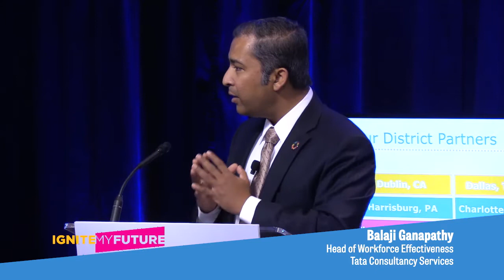TCS & Discovery Education Launch "Ignite My Future In School"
Ignite My Future In School is a first-of-its-kind, multi-million dollar initiative, leveraging computational thinking and new teaching resources to transform the way K-12 students learn across America. Recognizing the importance of computational thinking as a foundational skill, Ignite My Future in School has a goal of engaging 20,000 teachers and one million U.S. students by 2021. As a first step towards this goal, TCS and Discovery Education also announced that 10 U.S. school systems – with more than 6,700 teachers and 194,000 students – joined the effort as early adopters of this transdisciplinary approach.